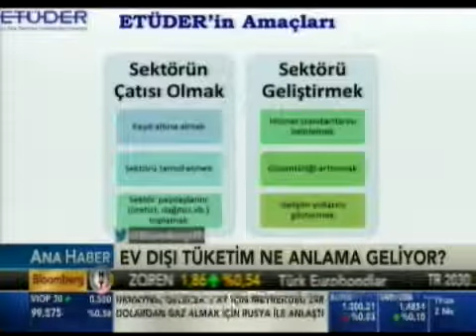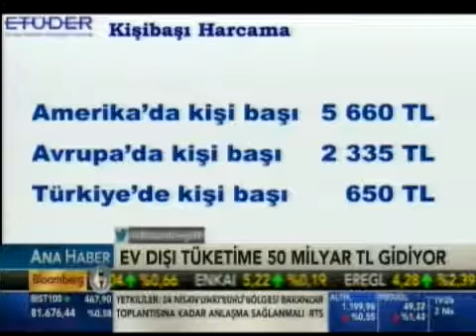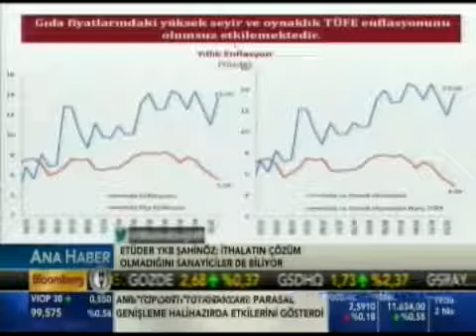ETÜDER YKB Melih Şahinöz Ev dışı tüketim sektörünü anlatıyor.